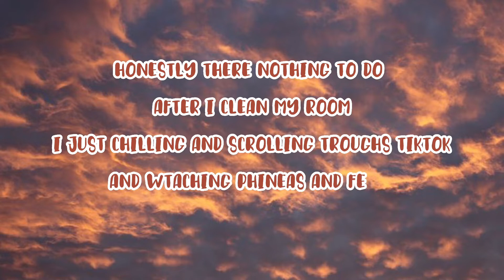chliing day with little cleaning || DOV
this vlog is about my week exam series but i'm a newbe so it's looks weird but i hope i could do better

In this video, I’ll show you my gabut day and how i cleaning a bit f my room. Enjoy!

i was really stressing out in exam week becouse i dont really like to study but i have to. anyw idk how desc this vids i really confusing. aorry if there any typo.

LITTLE THINGS ABOUT ME:
age? ➮16 turn 17
class? ➮11 IPS
height? ➮166/168 cm
dream country? ➮ australia
dream city? ➮ seoul
favs colour? ➮ blue, black, white and purple
favs singer? ⤵︎
kpop ➝ nct, tresure, and enhypen
khh ➝ jay park
pop ➝ tate mcrae, ariana grande, nicky minaj, niki sefanya
favs actress/actor? ⤵︎
hwang inyeop, gabriel prince, lee do hyun, kim saeron, kim yoojung, RDJ, tom holland, zendaya.
favs celebrity/influence/youtuber? ⤵︎
gabriel prince, kyan, issey, hannah bhang, erika diane
favs songs(rn)?⤵︎
tak ingin usai by keisha
salah by rixky febian
she's all i wanna be by tate mcrae
lantas by juicy luicy
fearless by lesserafim
off my face by justin beiber
oasis by crush

other info:
film cam? ⇣
iphone 12 pro max
edit software? ➮capcut VN iMovie
thumbnail software? ➮ pictart, pixlr
hardware? ➮macbook pro, iphone 12 pro max

ABOUT MY CHANNEL:
i dont really know about this channel, i just do what i want to, but mostly will be a vlog but if i have a content i posted it hehehe